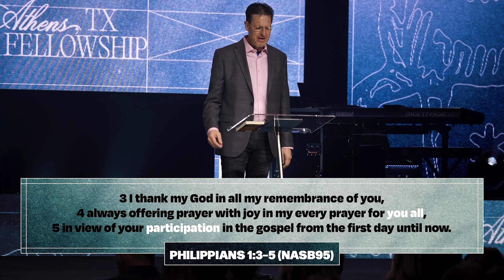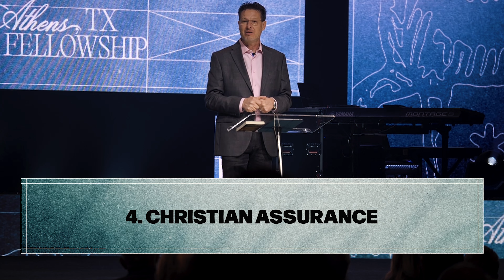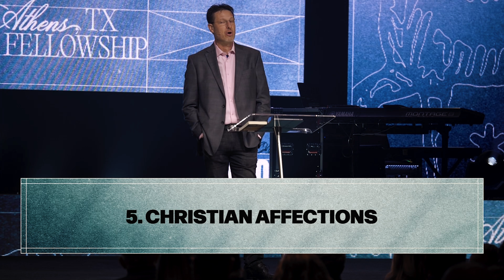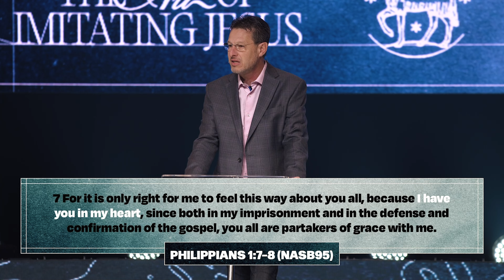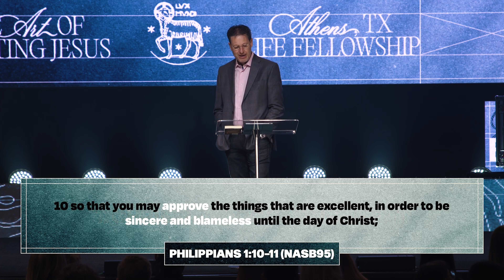SEVEN DISTINCTIVES OF A CHRISTIAN | IMITATE PT. I | PASTOR MARK ALLEN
/ athenslifefellowship

 / athenslifefellowship

00:00 Seven Distinctives of a Christian
11:15 Four Major Life Positions That Govern The Christian Life
47:43 Prayer

If you've made a decision to follow Christ or have any other prayer needs visit us online at: